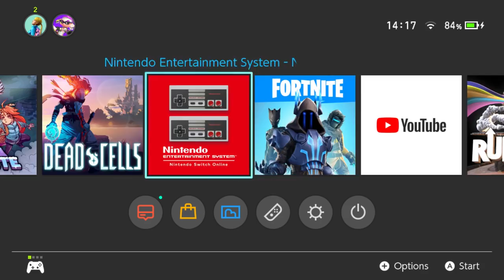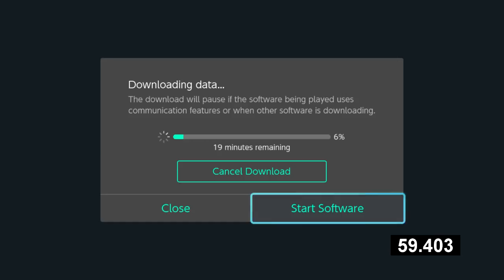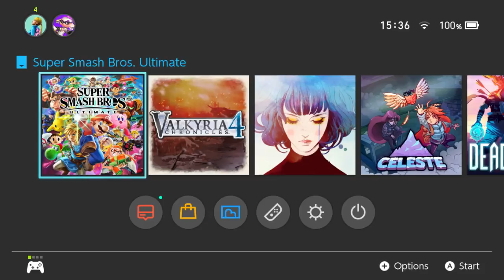Reviewing Every Game On My Nintendo Switch In 1 Minute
Waiting for the first comment on this video to be "BUT THIS VIDEO IS 30 MINUTES LONG, HOW CAN YOU SAY YOU BEAT EVERY GAME IN 1 MINUTE"

"Ahh yes, good to be back to youtube" I'll think to myself. "Very good."

Oh also I forgot Mighty Gunvolt Burst because I used it to test recording then didn't play it. Also I've not started Okami HD yet and i know the first hour of that game is cutscenes soooo.